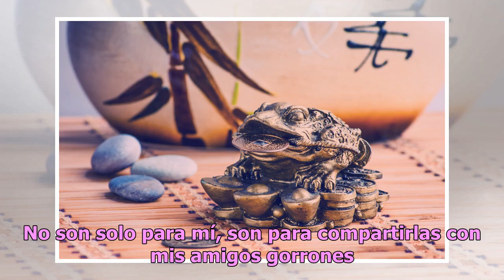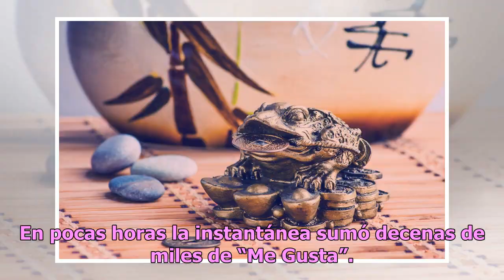Carla Medrano de “El Bueno, La Mala y El Feo” recibe la navidad presumiendo sus angelicales curvas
La tonificada figura de la hondureña en minifalda dejó con la boca abierta a sus fans Carla Medrano en la playa. Foto: Facebook, Carla Medrano La periodista hondureña Carla Medrano es fan del verano, los bikinis, la arena y el sol, pero la época navideña le ilusiona igual. Este martes la “Mala” del ...